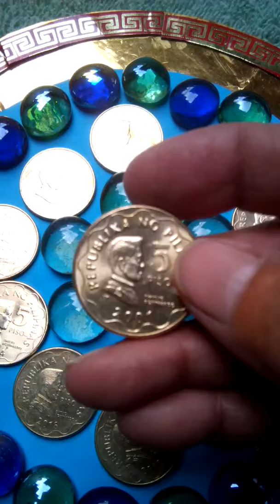Lumang Barya buy and sale: Makikintab na Limang Piso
Makikintab na Limang Piso